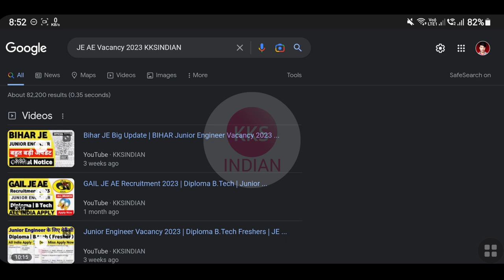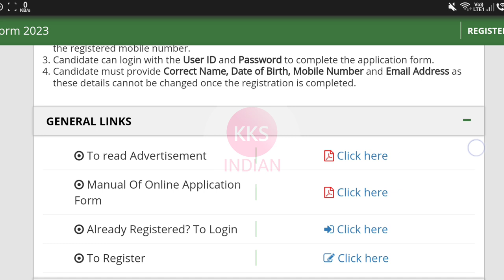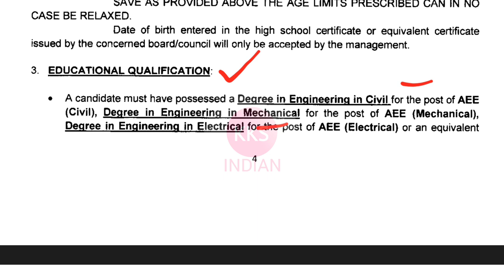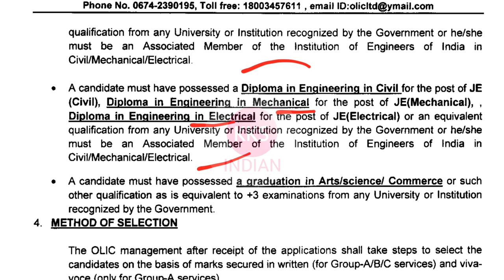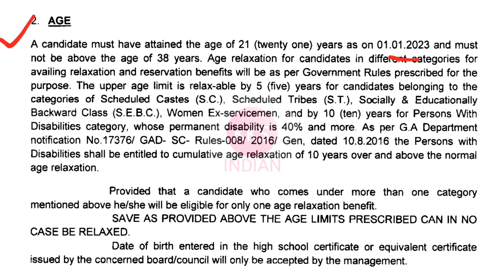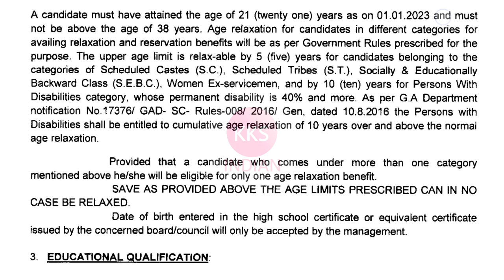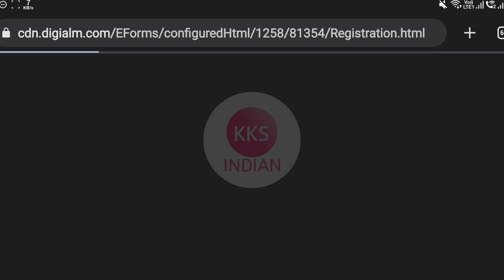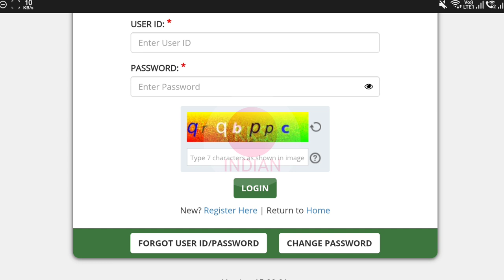IRRIGATION Department JE AE Recruitment 2023 | Diploma B.Tech Freshers Permanent Jobs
OLIC JE AE Recruitment 2023 | Diploma B.Tech Freshers Permanent Government Jobs ‎@KKSINDIAN

Your Queries 👇

DRDO Recruitment,
ISRO RECRUITMENT,
BEL Recruitment,
BHEL Recruitment,
SAIL Recruitment,
TATA Recruitment,
TATA JOBS,
TATA STEEL JOBS,
IOCL RECRUITMENT,
INDIAN OIL RECRUITMENT,
POWERGRID VACANCY,
PGCIL Recruitment,
SSC Recruitment,
Railway Recruitment,
GOVERNMENT JOBS,
PRIVATE JOBS,
Jobs Through GATE,
PSU JOBS,
MNC JOBS,